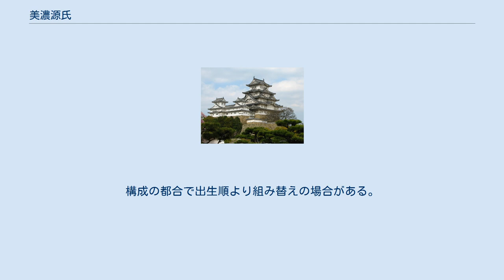美濃源氏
美濃源氏（みのげんじ）とは、中世に美濃国に土着し本拠とした清和源氏の流れを汲む一族の呼称。
 平安時代中期の源経基、源満仲と続く清和源氏において、その嫡子である源頼光・頼国親子が美濃守を受領した事が美濃源氏の端緒であり、頼国の子・源国房が美濃国土岐郡に土着し、その子孫は土岐氏を称し、室町時代において幕府の重臣となって美濃守護を歴任した。
 その他、清和源氏では、下記の一族が美濃源氏として土着している。
 清和源氏の嫡流・源満仲の長男・源頼光も摂津国に拠点を置いたことから、「摂津源氏」と呼ばれる武士団を形成し、満仲の次男・源頼親の系統は大和国宇野（現奈良県）を本拠地としたことから「大和源氏」と呼ばれる武士団を、三男・源頼信の系統は河内国壷井（現大阪府羽曳野市壷井）を本拠としたことから「河内源氏」と呼ばれる武士団を形成した（この内、頼光と頼信は美濃守となっている）。
 摂津源氏の中でも本拠である多田を継承した嫡流源頼綱（頼光の孫）の系統を「多田源氏」と云い、頼綱の弟・源国房と三男源国直の子孫から美濃源氏が派生した。
 康平7年（1064年）、源頼信の孫であり前九年の役から帰還した八幡太郎義家（河内源氏）が、美濃において国房と合戦を繰り広げている（『水左記』『百錬抄』）。
国房はその後、美濃国多芸郡において八島大夫満政系統の源重宗とも合戦を起こし、その後、美濃の東大寺領茜部荘の荘司を務めるも、荘内の土地を一部横領するなどしている。
また、国房の子・源光国も義家と対立関係にあり口論した事が伝わっている（『古時談』）。
なお、源重宗は八幡太郎義家の追討を受けたが、その子である源重実、源重時兄弟は鳥羽院に伺候し北面四天王と呼ばれた（『尊卑分脈』）。
 天仁2年（1109年）、光国は八幡太郎義家の弟・源義綱の一族追討事件では義家の孫源為義と共に追討の任にあたった（『殿暦』）。
光国の子源光信は北面武士となり鳥羽院の北面四天王の一人となったが、大治5年（1130年）の源義親の乱により土佐国へ流刑となった。
北面武士は弟の源光保が継承し、保元元年（1156年）の保元の乱では後白河天皇方に参加して勝利し、平治元年（1160年）の平治の乱では二条親政派となり嫡男・光宗や甥の光基を率いて信西を討つなど大功を挙げるが、後に寝返った。
しかし、永暦元年（1160年）6月、後白河院の命を狙ったという罪状で誅殺された。
 治承4年（1180年）から始まる治承・寿永の乱では光信の子源光長が美濃源氏を率いて挙兵する（美濃源氏の挙兵）。
光長は寿永2年（1183年）、北陸道より進軍した源義仲（木曾義仲）に従い入京したが、義仲と後白河院の関係が悪化すると院方に付き、法住寺合戦において多田行綱父子（多田源氏）や葦敷重隆（尾張源氏）らと共に院方の主力となったが敗れて子息と共に討ち取られた 光長の子光衡は、源頼朝に仕えて鎌倉幕府の御家人となり土岐氏を称した。
土岐氏は、南北朝時代には北朝方として室町幕府の創設に貢献したことから美濃の守護大名となった。
以降、伊勢、尾張、そして、美濃一円に支流氏族（明智氏、原氏、肥田氏、石谷氏など）が広がったが、戦国時代の家臣斎藤道三の下克上により土岐宗家は没落した。
 美濃源氏系譜 太字は嫡流当主、実線は実子、点線は養子。
構成の都合で出生順より組み替えの場合がある。
また、源光長の点線は都合上系譜の移動の印である。